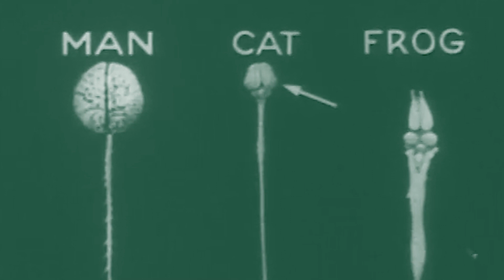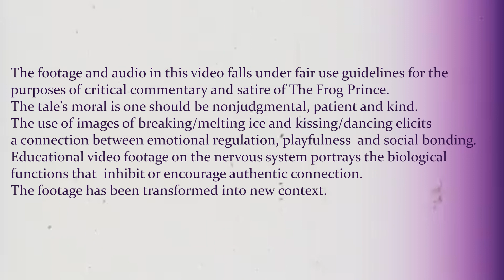breaking the ice - remix project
Project Remix 1
ARTD251 time-based digital arts class